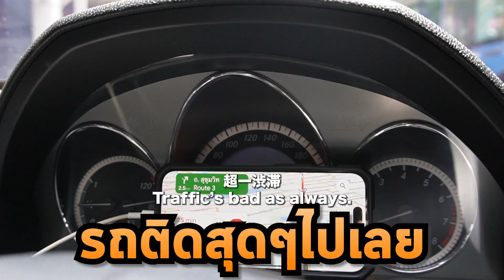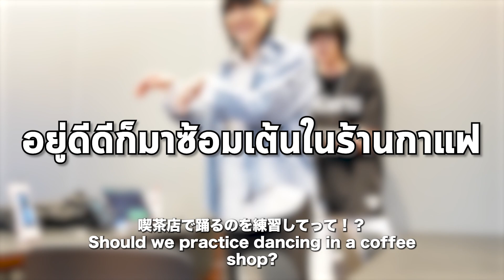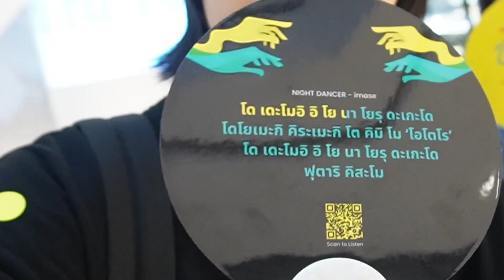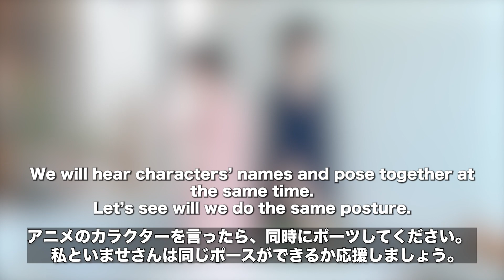imaseซัง ผมขอโทษครับที่ผมให้ทำท่าแปกๆ 55555555555555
ผม Near ZombieSensei  ผมไม่ใช่โอตาคุครับ... Fantastic!!!
ถ้าหากว่าคุณชอบช่วยกด Like Share เป็นกำลังใจกันด้วยนะครับ อย่าลืมกดติดตามแล้วมาพบกับความ Fantastic ทุกสัปดาห์